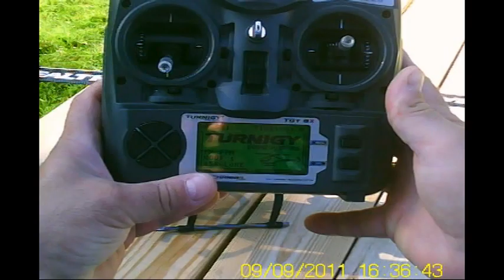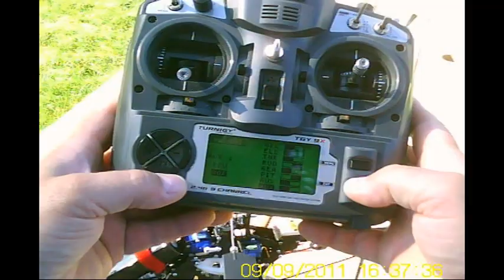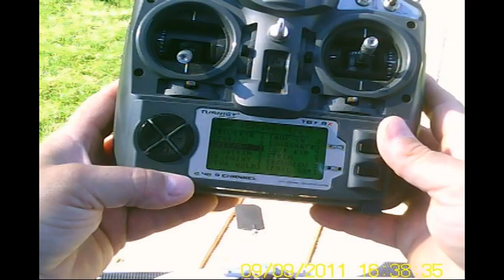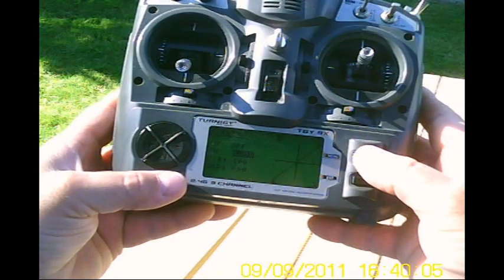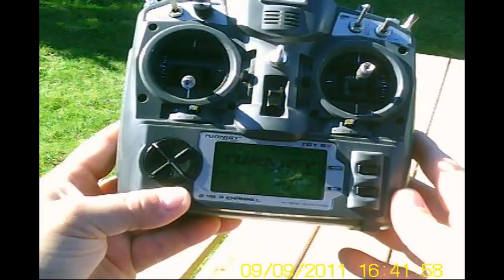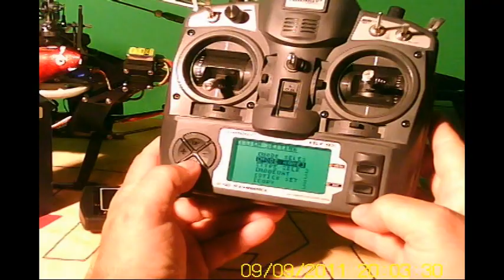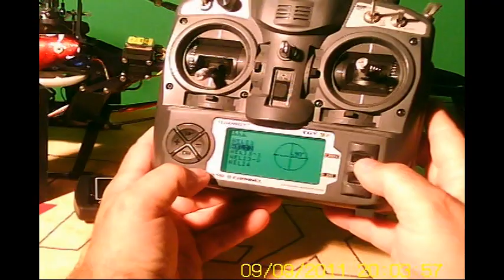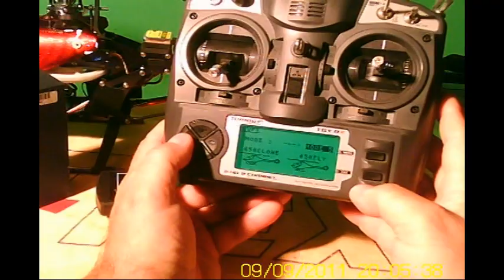KDS Flymentor 3d and trex 450 clone and turnigny 9x install and settings part 1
Flymentor 3d and trex 450 clone and  turnigny 9x install and settings part 1